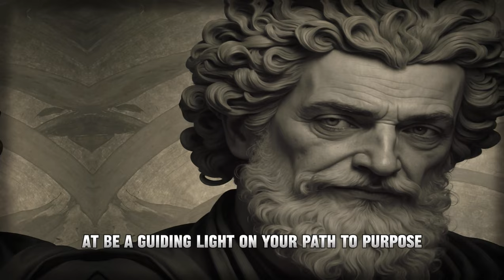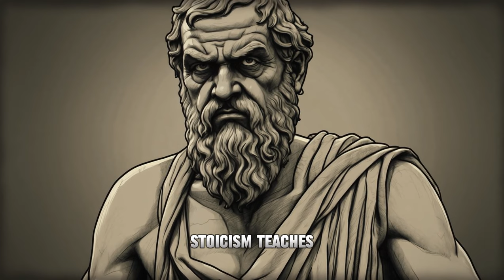How To Find Your Purpose in Life - Stoicism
Embark on a profound journey to unveil the true essence of life and find your purpose through the timeless wisdom of Stoicism. In this insightful video, we delve into the principles of Stoic philosophy, guiding you to navigate the complexities of existence. Learn how to identify and embrace your life's purpose, drawing inspiration from Stoic teachings that have withstood the test of time.